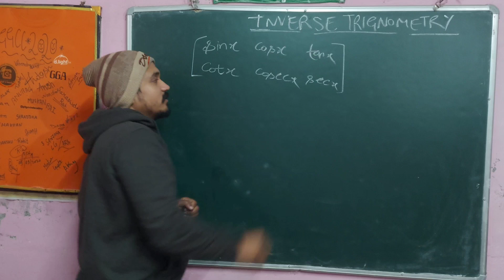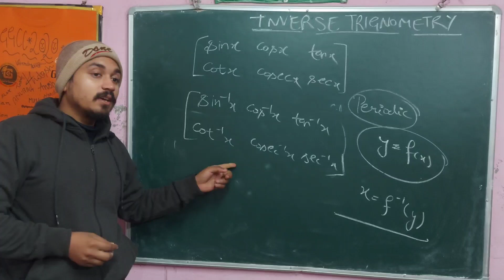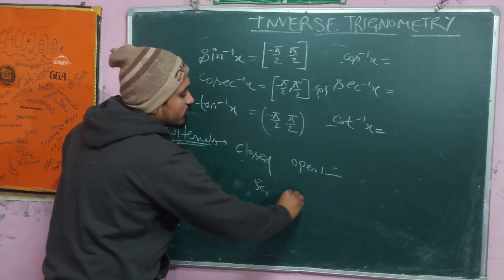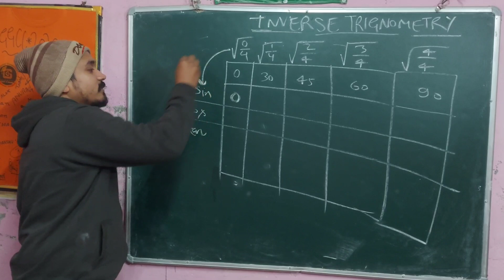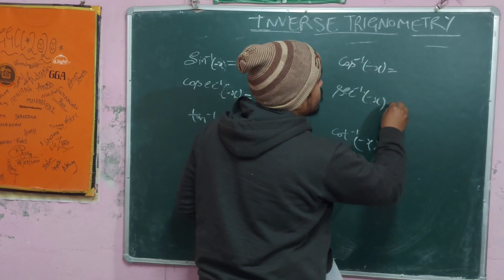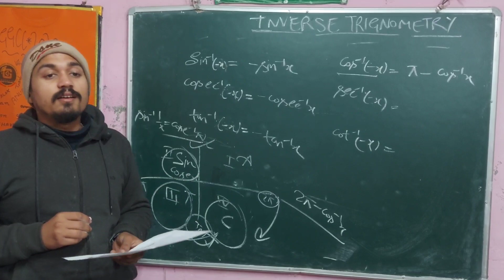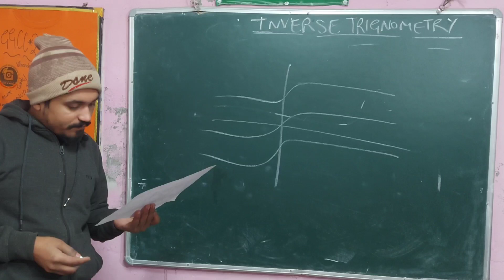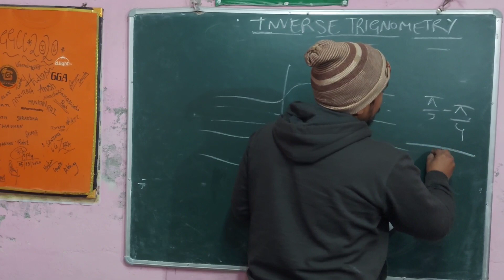INVERSE TRIGNOMETRY|CLASS-12TH MATHEMATICS|ONE SHOT|CRASH COURSE|CBSE2023/ICSE/ASHUTOSH SIR|2022-23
HELLO BETOOOOOOOOOOOOOOOON.

THANKS BETOON.

Class-12th MATHEMATICS
INVERSE TRIGNOMETRY
crash course

THANKS BETA JI :::::::::::::::::::::::::::::::::::::::::::::::::::::::::::::::::::::::::::::::::::::::::
GITGOVIND ACADEMY[GGA]
CEO at GGCC :-ASHUTOSH SINGH